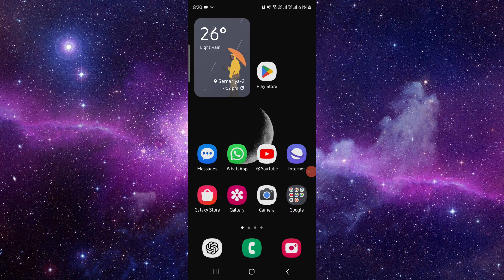✅ How To Create Email Signature in Gmail? (Full Guide)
Want to create a professional email signature in Gmail? This guide covers the steps.

Key Learning Points:
• Steps to add a signature in Gmail
• Customizing your email signature
• Tips for effective signatures